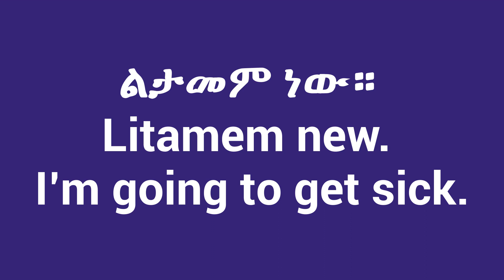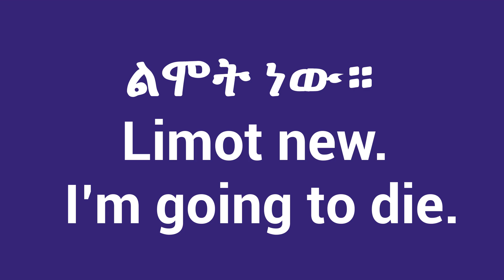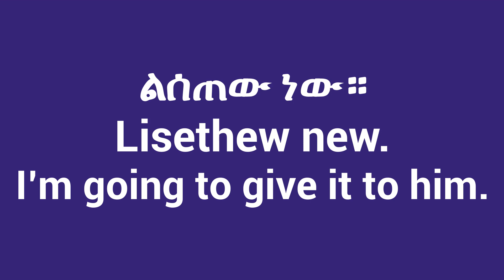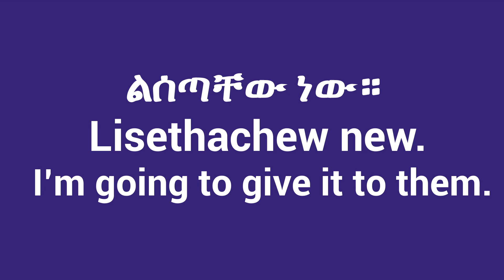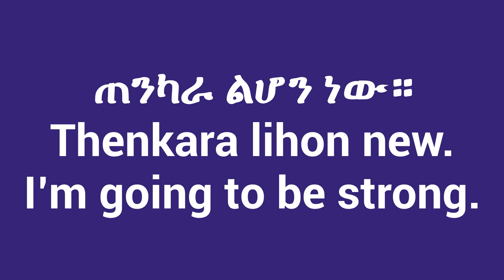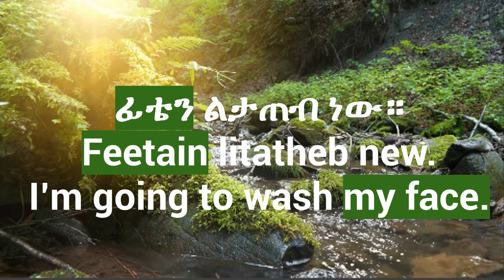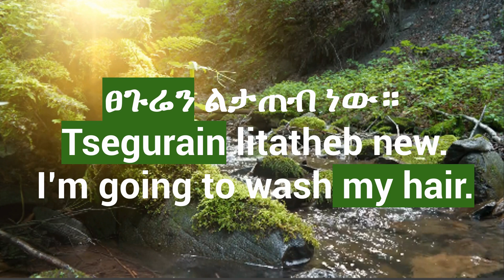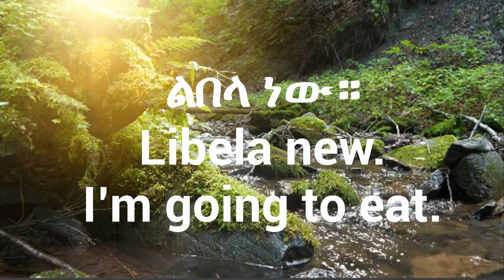Easy Amharic Phrases For Beginners/እንግሊዝኛ-አማርኛ/ Amharic አማርኛ እንግሊዝኛ ኢትዮጵያ Ethiopian Language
Easy Amharic lesson for beginners. (Amharic Lesson For Beginners)Easy Amharic lesson for beginners. Amharic Phrases (Amharic Lesson For Beginners) Amharic AmharicLesson AmharicPhrases AmharicSentences Ethiopia AmharicWords AmharicGrammar AmharicRules AmharicConversation AmharicLearning AmharicPractice AmharicLanguage , EnglishAmharic101 AmharicSurvivalPhrases EnglishAmharic101 EnglishAmharic AfricanEnglishTube ቀላል አማርኛ ሀረጎች፣ አረፍተ ነገሮች፣ ቃላት ለጀማሪዎች/ቀላል አማርኛ ሀረጎች ለጀማሪዎች/ ኤቢሲዲ/ Lección fácil de amárico. Εύκολο μάθημα Amharic.Gemakkelijke Amhaarse les. Einfache Amharischstunde.簡單的阿姆哈拉語課程。Leçon amharique facile. आसान अम्हारिक् पाठ। 簡単なアムハラ語のレッスン。Casharka Amxaarada fudud. Легкий амхарский урок. บทเรียนอัมฮาริกอย่างง่าย Fácil lição amárica. Palajaran Gampang Amharic. Facile lezione amarica.Fácil lição amárica. Ẹkọ Amẹrika Rọrun. எளிதான அம்ஹாரிக் பாடம். Sauƙin darasi na Amharic. Isifundo se-Amharic esilula. Enkel amharisk leksjon.שיעור קל אמהרית. Kolay Amharca dersi.Let amharisk lektion.Lätt amharisk lektion.Հեշտ ամհարերեն դաս:સરળ એમ્હારિક પાઠ.എളുപ്പമുള്ള അംഹാരിക് പാഠം. Ethiopian language EthiopianLanguage Amharic z#Ethiopia
Erayada Amxaariga ah ee Bilowga ah. EnglishAmharic101 AmharicPhrases Frases fáciles en amárico para principiantes.
Gemakkelijke Amhaarse zinnen voor beginners. Sadis
Ebstv, ebs, ebstvworldwide,
Հեշտ ամհարերեն արտահայտություններ սկսնակների համար:
This video is about Amharic - a Semitic language related to Arabic, Hebrew, and others. It's one of the major languages of Ethiopia! Arabic and Amharic are the top two most widely spoken Semitic languages. Amharic is the official working language of Ethiopia, an Afroasiatic language and one of the Ethiopian Semitic languages. It is spoken as a first language by the Amharas and as a lingua franca by most people in Ethiopia. 473
l እንግሊዘኛ እንማር l አማርኛ l እንግሊዝኛ ትምሀርት learnamharic amharic englishamharic101 amharicalphabet ethiopianlanguage geez ethiopia Dirasat Language DirasatLanguage Dirasat languagestudy Language Study